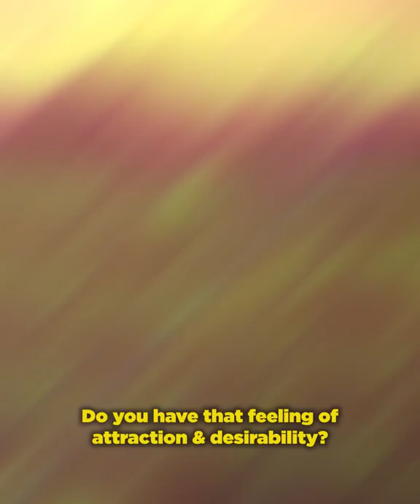Hyundai NVision 74 Trailer - Coming Tuesday 6th September (7pm UK)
Hi everyone,

I've been extremely busy as of late with lots of boundary-pushing and extremely exciting work - one of which has been upgrading the way I make YouTube videos. I'm happy to come back and bring you fresh content in a way that serves and compliments the incredibly intriguing times we are moving towards.

Here's a little trailer for a new video dropping tomorrow, TUESDAY 6th SEPTEMBER 7pm UK, on Hyundai's latest offering; The N Vision 74.

Best,
Frank